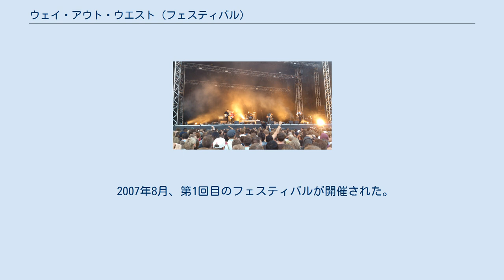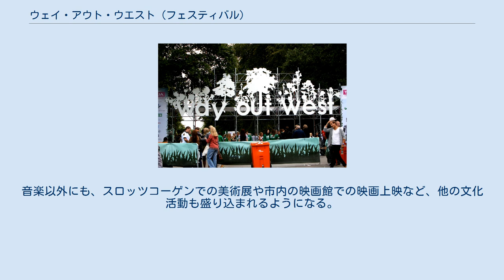ウェイ・アウト・ウエスト (フェスティバル)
ウェイ・アウト・ウエスト（Way Out West）は、スウェーデンのヨーテボリで毎年8月に開催される野外音楽フェスティバル。
ロック、エレクトロニック、ヒップホップを中心に様々なジャンルのアーティストが出演する。
メインのフェスティバルに加え、クラブコンセプトのStay Out Westも開催され、街中の様々な会場でアフターアワーのライブが行われる。
 メインのフェスティバルは、ヨーテボリ中心部にある137ヘクタールの敷地を持つスロッツコーゲン公園で開催される。
夜になると、ヨーテボリの中心部とその周辺にあるヨーテボリ・スタジオなどの様々な会場でライブが行われる。
 2007年8月、第1回目のフェスティバルが開催された。
2012年に本格的な3日間のフェスティバルとなり、木曜日にもスロッツコーゲンでライブが行われるようになった。
音楽以外にも、スロッツコーゲンでの美術展や市内の映画館での映画上映など、他の文化活動も盛り込まれるようになる。
 ウェイ・アウト・ウエストは、環境に優しいことに重点を置いており、スウェーデンで初めてKRAV（環境団体）の認定を受けたフェスティバルでもある。
2012年、環境への配慮を理由にアーティスト、スタッフ、来場者に提供されるすべての食事をベジタリアンにすることを初日の前夜に発表した。
この決定は、賛否両論を呼び起こし大きな騒ぎとなった。
この論争は、ヨーテボリのタブロイド紙GTがフェスティバルの入り口の外でソーセージとミートボールを無料で配ったことで頂点に達した。